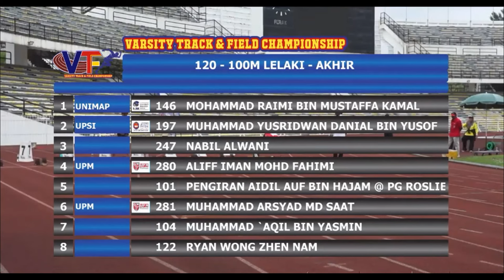100m LELAKI AKHIR | Varsity Track & Field Championship 2024 (VTF 1) | Stadium Perak, Ipoh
Credit To:
SportzAttex

Varsity Track & Field 2024 (VTF 1)
8-10 Mac 2024
Stadium Perak, Ipoh, Perak
100m Lelaki Akhir
Muhammad Arsyad Md Saat (UPM) - Emas - 10.73s

100m LELAKI AKHIR | Varsity Track & Field Championship 2024 (VTF 1) | Stadium Perak, Ipoh